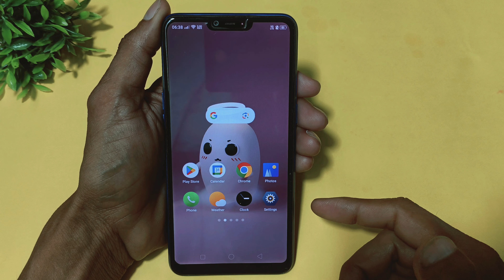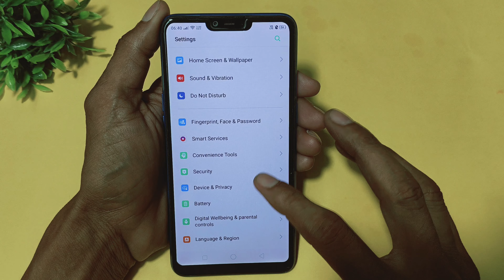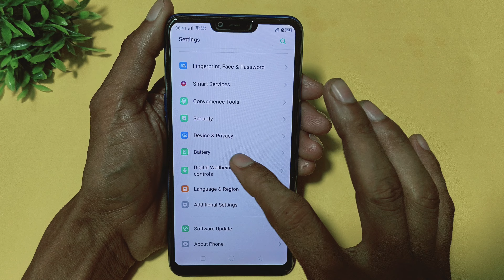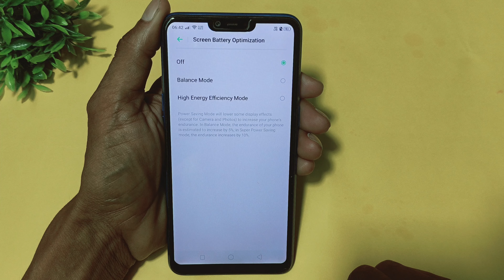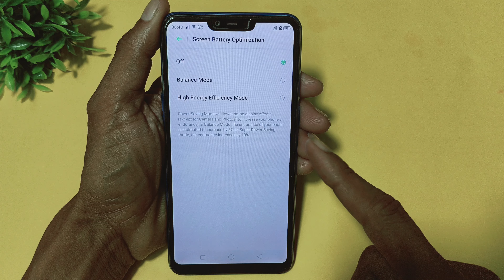Phone Display Hidden Settings to Increase Battery Backup | Phone ka battery backup kaise Badhaye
Namaskar,
Dosto agar apke android mobile phone ki battery jaldi jaldi khatm ho jata hai to ye video apke bahut Jyada kaam aane wala hai ! Es Video me maine apko Display ki 4 Hidden Settings bataya hai jise band karne ke baad apke phone ka battery backup increase ho jayega ! Video pasand aayegi to like aur share jarur karna !

Phone ka battery backup kaise Badhaye

I hope ke aapke liye mobile ki battery kaise bachaye wali Settings bahut hi useful saabit hoga to video ko like karde aur agar channel par NEW hai to Subscribe jarur kare. Thanks.